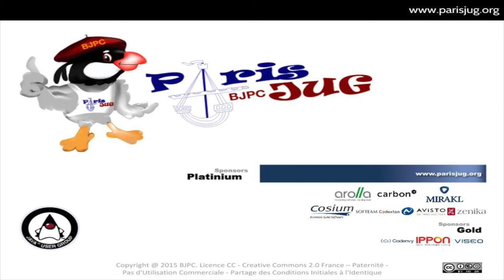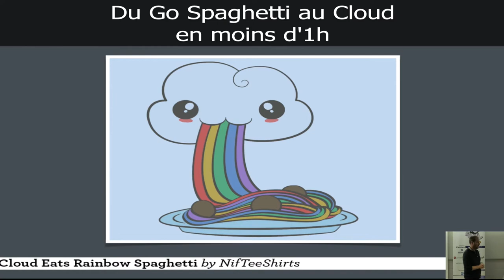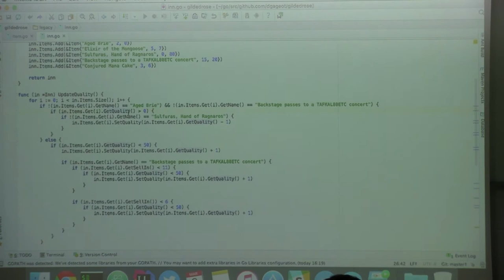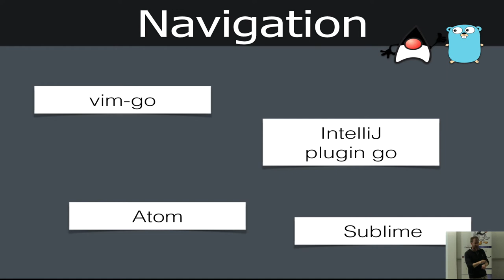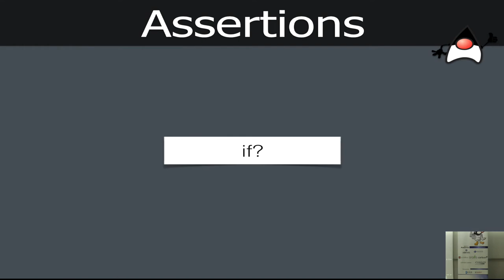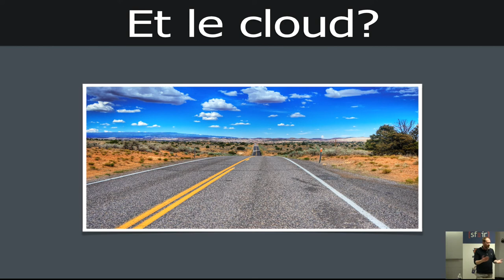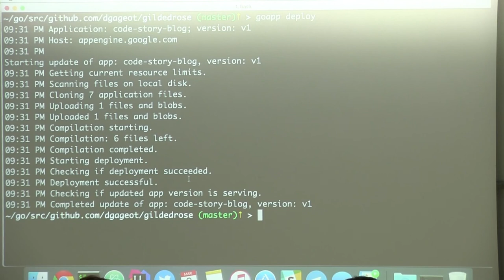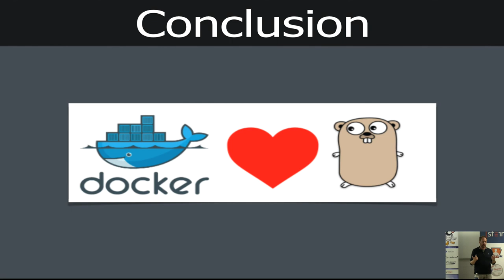16/03/08 - 02 - Du Go Spaghetti au Cloud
David a fait le tour des Jugs (du monde?) avec une présentation "Du Legacy au Cloud en moins d'une heure". Le but était de montrer comment remanier du code spaghetti Java et produire une application Web à la fin, en moins d'une heure. L'occasion de montrer des techniques de refactoring, des outils de test en continu, la puissance d'IntelliJ.

Mais bon, ça, c'était avant. Maintenant, il fait du Go. Et en Go on fait ça comment ?

Challenge accepté. Prenons le même code en Go et voyons si la toolchain Go et Vim nous amènent aussi loin. Le but ? Aller du Go Spaghetti au Cloud en moins d'une heure !

Intervenant : David Gageot